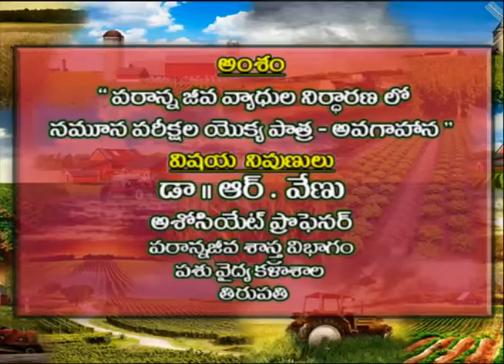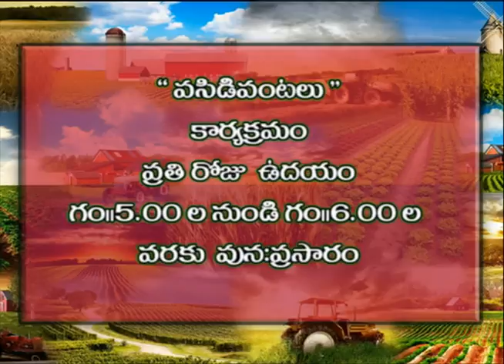Paranna Jeeva Vyadhula nirdaranalo Namuna Parikchala Pathra Dr R VENU